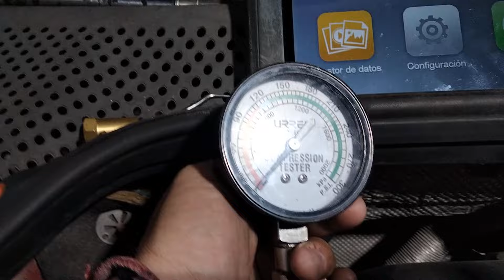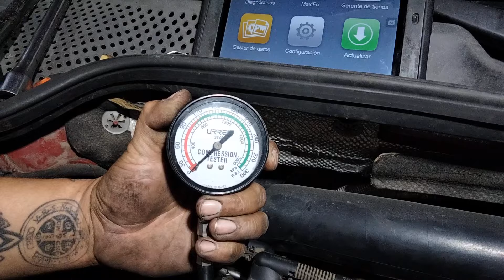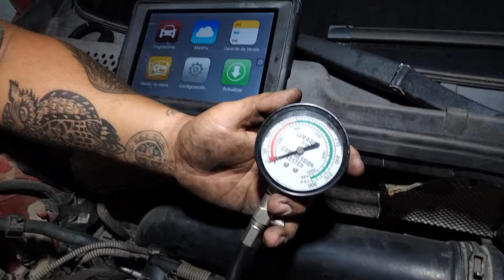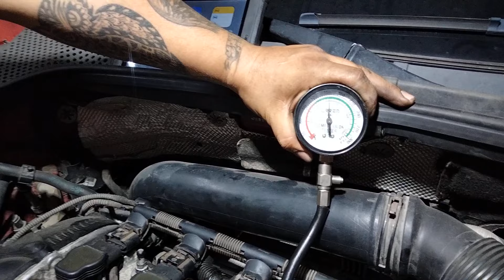Asi se checa compresión de motor(TURBO) de VW BEETLE 2013 //Grupoautomundovermex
En este video les muestro como revisar compresión de un VW BEETLE 2013 (TURBO)